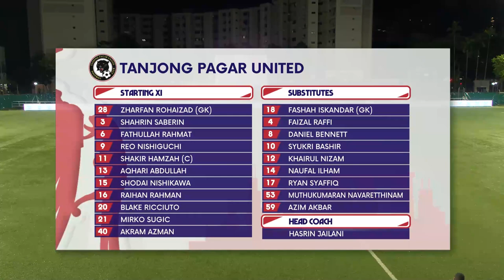2022 Singapore Cup: Tanjong Pagar United vs Hougang United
Score: 3-1 (Blake Ricciuto 45'+1, Reo Nishiguchi 69', 71' | Sahil Suhaimi 17')